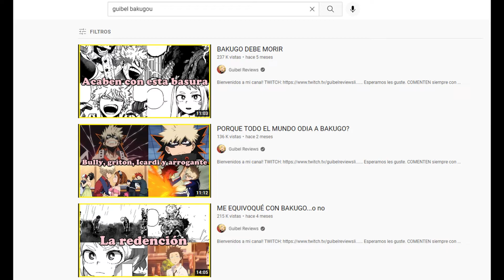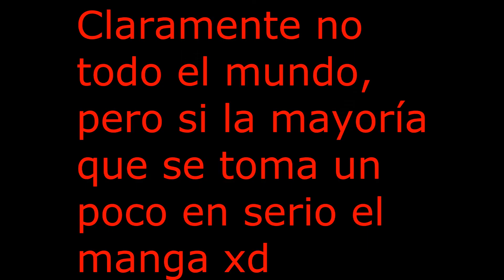DEFIENDO el panel de BAKUGOU en el MANGA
00:00 Introducción
03:24 ¿Por qué es tan bueno este panel?
05:41 ¿Por qué la gente odia tanto este panel?
09:47 Conclusión